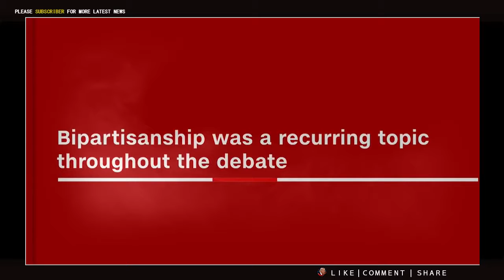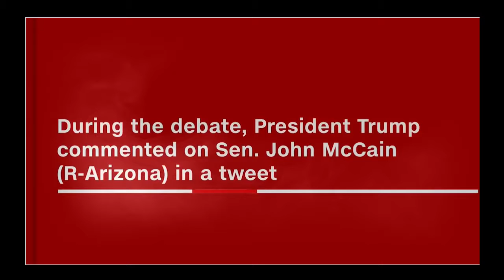CNN Breaking News Today 9 26 Highlights: Health Care Debate Graham Cassidy Vs Sanders Klobu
Breaking news today 9/26/17 | Latest update news !